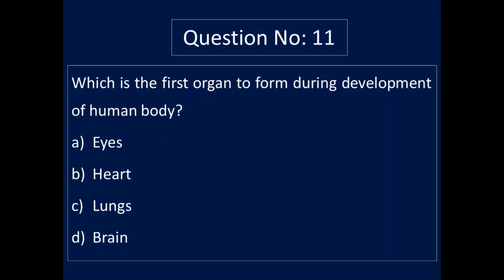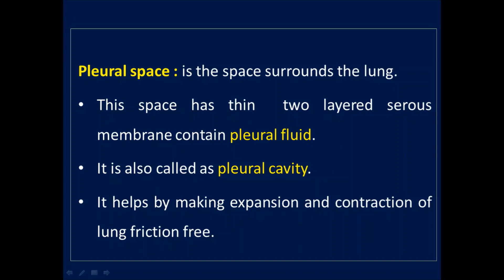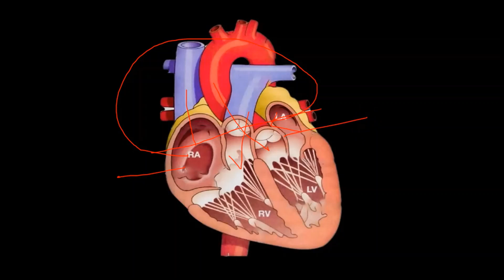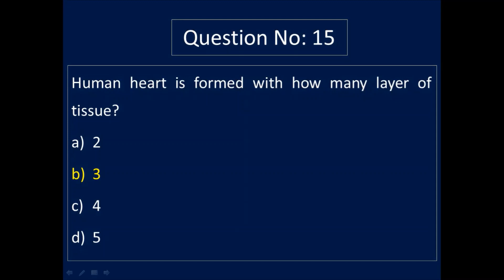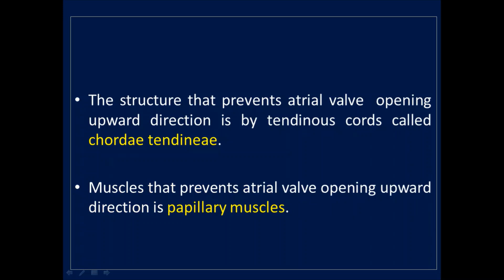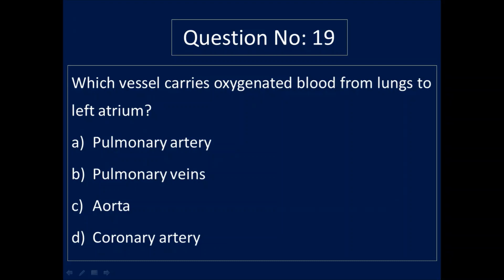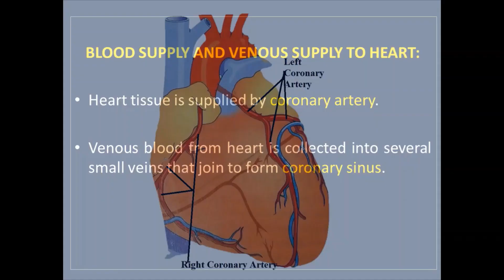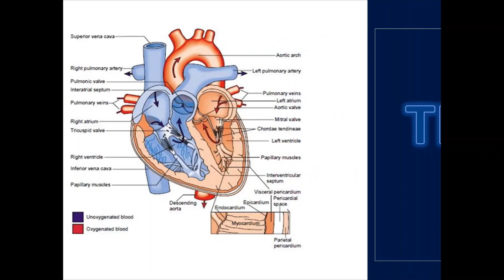KERALA PSC(DHS), AIIMS, JIPMER other Nursing Exam Preparation MCQ - Cardiovascular system - Class -2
KERALA PSC(DHS), AIIMS, JIPMER other Nursing Exam Preparation         MCQ - Cardiovascular system - Class -2 in Malayalam

More video MCQ's with rationale will be uploaded as series.

ONE- Online Medical & Nursing Education